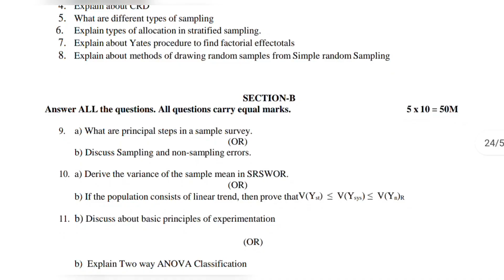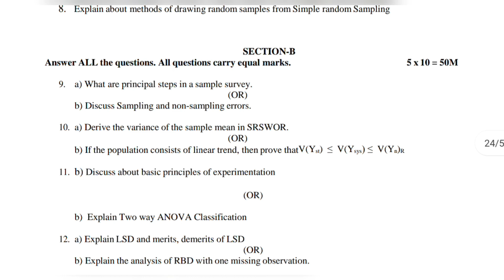AKNU sem 4 Statistics P4 Most Important Model Question Paper